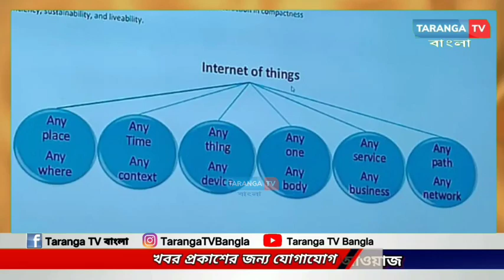ভবিষ্যতের স্মার্ট শিলচরের রূপরেখা তৈরি করলেন একাংশ উদীয়মান ইঞ্জিনিয়ার